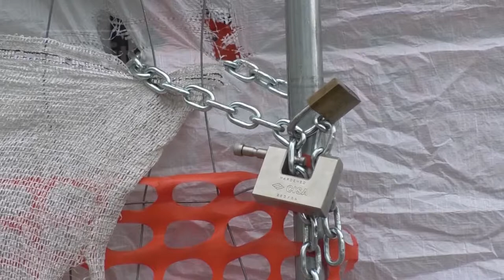L’Aquila - Si allungano i tempi per l’ex Scuola De Amicis